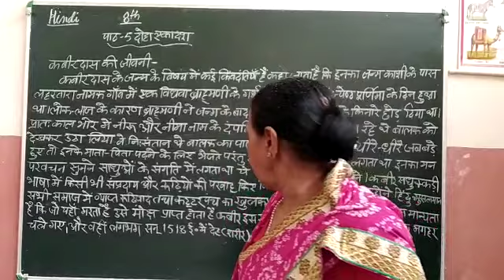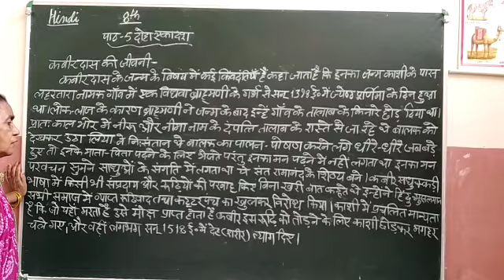Class 8 Hindi chapter 5